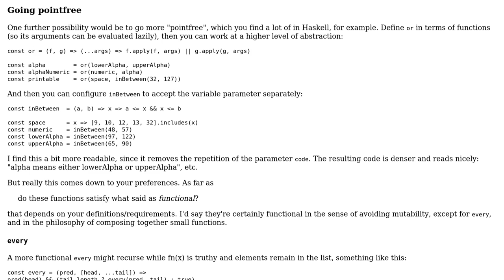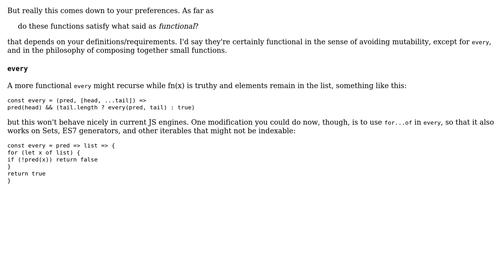Code Review: String checking functions in functional JavaScript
With thanks & praise to God, and with thanks to the many people who have made this project possible! | Content (except music & images) licensed under CC BY-SA | Music | Images & others | With thanks to user Mas Bagol user BenC user 200_success and the Stack Exchange Network Trademarks are property of their respective owners. You are responsible for your own actions.